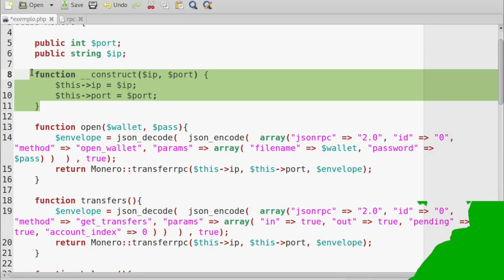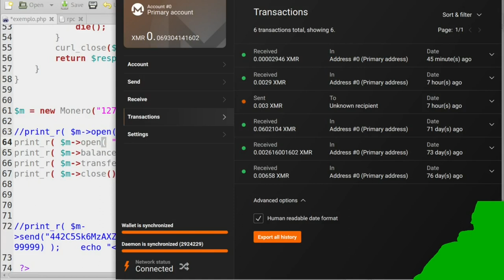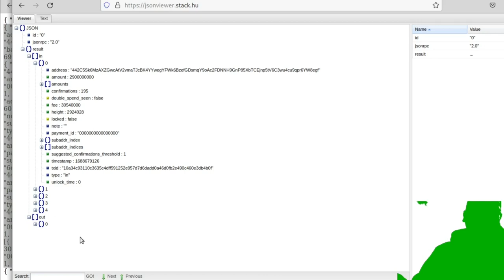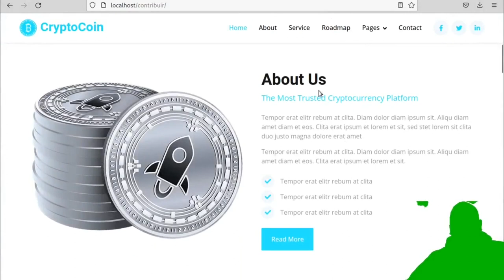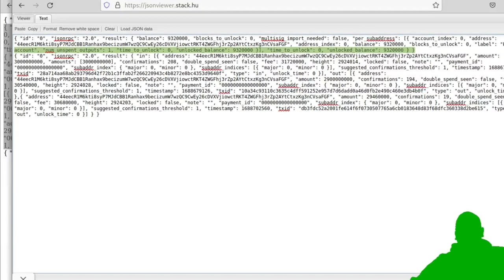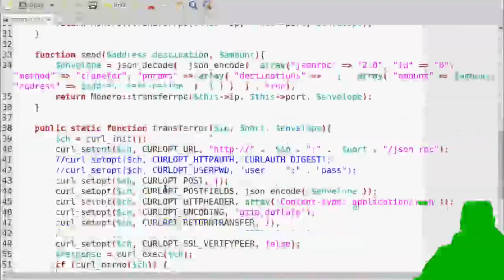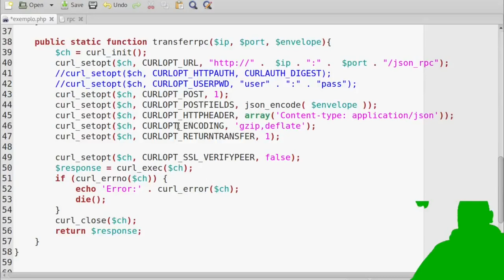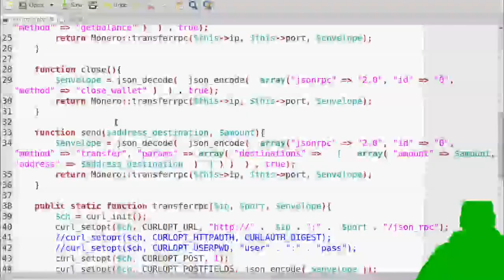Integrando PHP com MONERO por RPC e automatizando cobranças com Criptomoedas